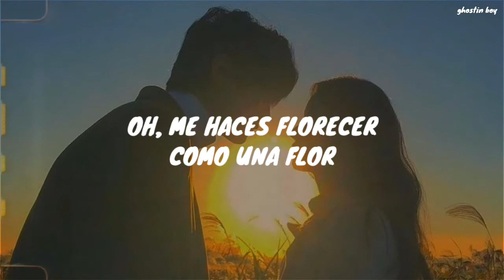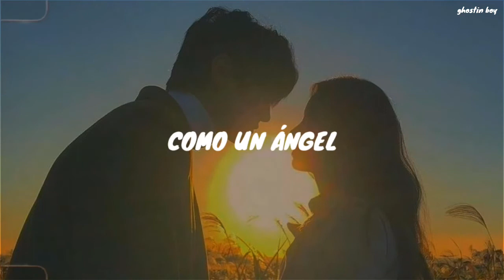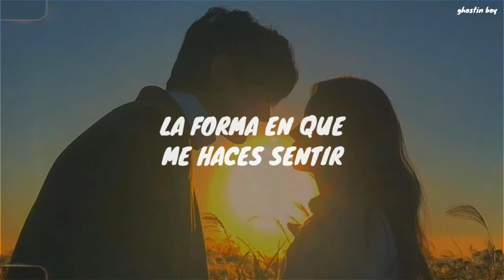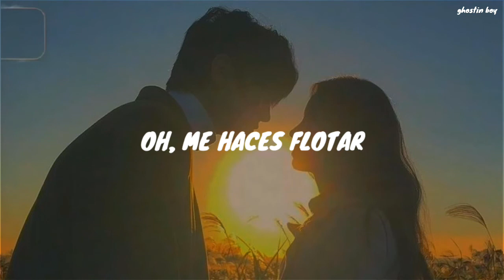Katy Perry - Spiritual // Español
Katy Perry - Spiritual (traducida al español)
Katy Perry - Spiritual (español subtitulada)

/ ✨he rezado por un poder como el tuyo

/ 🍃 en 'Spiritual', Katy compara el amor con una experiencia espiritual y religiosa, algo más allá de la comprensión normal.

/ 🍂 más información:
* Nirvana: es como un estado de felicidad completa.

/ 💌 lyrics:
[Verse 1]
Lay me down at your altar, baby
I'm a slave to this love
Your electric lips have got me speaking in tongues
I have prayed for a power like you
To see deep down in my soul
Oh, you make me bloom like a flower, a desert rose

[Pre-Chorus]
Magical one, a mystery
All of your charms have worked on me
I will surrender myself
Holy hell and Heaven high
You have opened up my eyes
And I am finally healed

[Chorus]
This is spiritual, under your spell
Phenomenal, the way you make me feel
Like an angel, all aglow
Like a feather, you make me float

[Verse 2]
Flying high as a kite on your love
Lost in sweet ecstasy
Found a Nirvana finally

[Interlude]
You make me float

[Chorus]
So phenomenal, the way you make me feel
Like an angel (Like an angel), all aglow (Oh)
Like a feather (Like a feather), you make me float

[Outro]
Oh, oh-oh
Oh, oh-oh, oh
Oh, you make me float